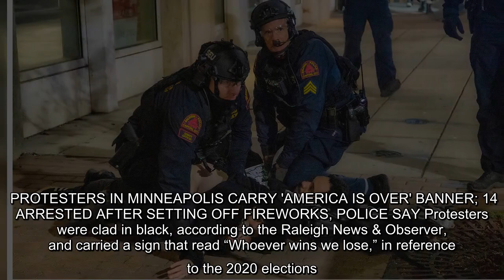✅ A group of protesters threw fireworks and other objects in Raleigh, N.C., during an election nigh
✅  A group of protesters threw fireworks and other objects in Raleigh, N.C., during an election night demonstration Tuesday night, leading to the arrest of six people, authorities said.